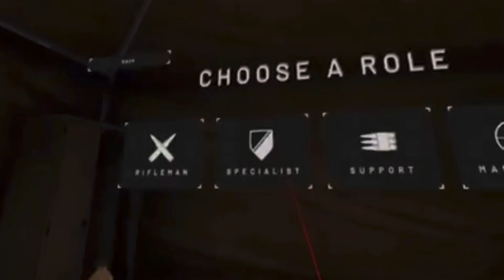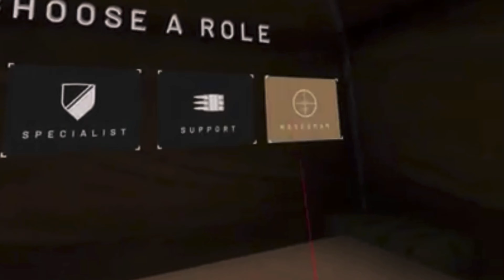This Game Defines VR! ONWARD Match Training | Oculus Quest 2